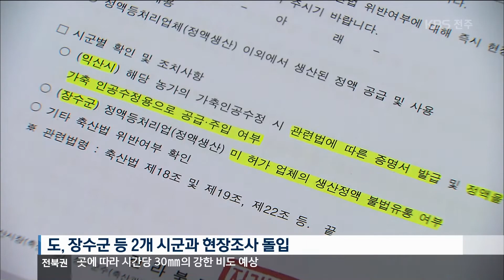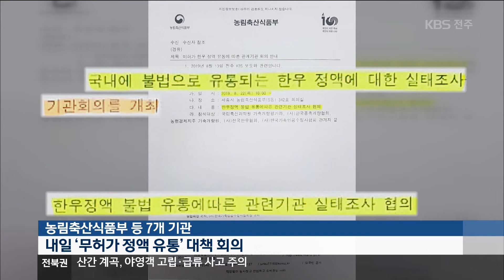무허가 한우정액 유통 만연, 긴급 실태조사 2019.08.21(수)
[앵커멘트]

KBS는 그동안
한우산업의 붕괴로까지
이어질 수 있는
무허가 정액 유통의 문제점을
집중적으로 고발했는데요,

정부와 전라북도가
긴급 실태 조사에 착수했습니다.

보도에 서승신 기잡니다.

[리포트]

양해각서를 체결하거나
조합에 가입만 하고는
무허가 정액을 공급받은
장수한우공사와 농가들,

우량 정액이라는 수정사 말에
비싸게 주고 구매해 송아지를 생산했지만,
전혀 다른 유전자로 피해를 본
또 다른 농가.

모두 축산법 위반 가능성이 크고
한우 고유의 유전자가 교란돼
산업의 붕괴로까지 이어질 수 있습니다.

이 같은 KBS 보도에 따라
축산 당국이 긴급 실태 조사에 착수했습니다.

먼저 전라북도는
모 한우 개량업체가 있는
장수군 등 2개 시군과 함께
현장을 조사하고,

문제가 드러날 경우 행정 처분은 물론
고발 조치하기로 했습니다.

[인터뷰]
이희선 / 전라북도 축산경영팀장
"지금 (무허가 정액으로) 수정한 게 확실하고요, 농가에서.

그 정액이 장수에서 이렇게 온 게 확인됐습니다."
농림축산식품부는
관련 6개 기관과 긴급 대책회의를 열기로 했습니다.

또 합동조사반을 편성해
무허가 정액의 유통 경로를
철저히 조사할 방침입니다.

전북 지역을
직접 조사하는 방안도
적극 검토하고 있습니다.

[녹취]
농림축산식품부 관계자(음성변조)
"과연 그 (무허가) 정액이 농가한테 가서 제대로 된 능력을 발휘할지 농가에 피해가 안 올지 모르는 거거든요. 그래서 저희는 이게 심각한 행위라고 보고"

만연한
무허가 한우 정액 유통을
이제라도 바로잡겠다는
도와 농림축산식품부,

어떤 성과와 결과를 내놓을지 주목됩니다.

KBS뉴스 서승신 입니다.